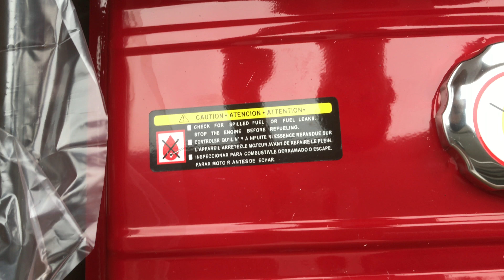PARKER GASOLINE GENERATOR 2800 WATTS VIDEO 1